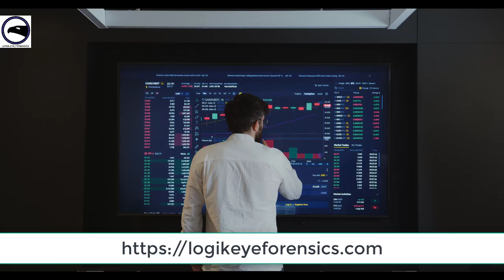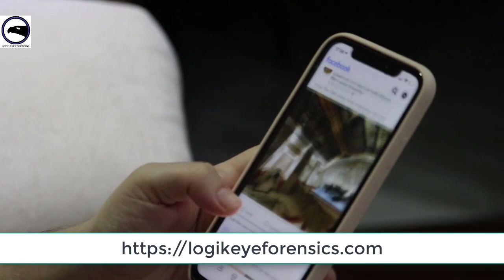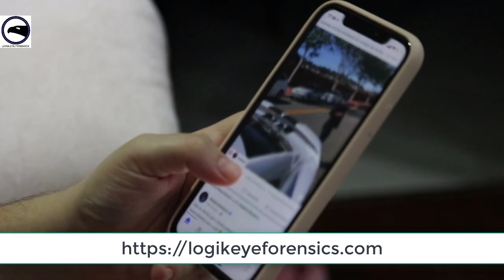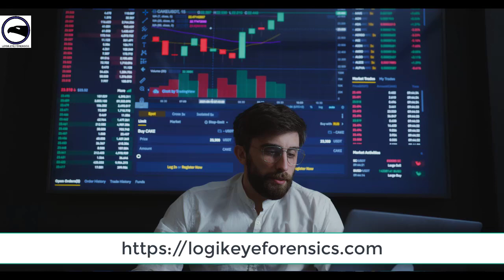Introduction to Digital forensics || logical and physical extraction || Chapter 07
Introduction to Digital forensics logical and physical extraction:

Digital forensics is the process of collecting, analyzing, and preserving electronic data to investigate and identify potential evidence of a crime or security incident. The extraction of digital data is a critical step in the digital forensic investigation process, as it enables investigators to collect relevant evidence from electronic devices.

There are two main types of digital data extraction: logical and physical.

Logical extraction is the process of extracting data from a device's file system, which includes all user-accessible data on the device. Logical extraction is typically used when the device is functioning correctly and the investigator has access to the device's password or encryption key. It can be performed either manually or using software tools, and can extract data such as call logs, text messages, emails, photos, and videos.

Here are some more details about logical and physical extraction in digital forensics:

Logical Extraction:
Logical extraction is the process of extracting data from a device's file system.
It involves collecting data that is accessible to the user and the operating system.
Logical extraction is often used when the device is functioning correctly, and the investigator has access to the device's password or encryption key.
It is performed either manually or using software tools.
Logical extraction can extract data such as call logs, text messages, emails, photos, and videos.
It is a non-intrusive process that doesn't alter the device's storage or data.
Physical Extraction:
Physical extraction is the process of creating a bit-for-bit copy of a device's entire storage.
It involves collecting all data on the device, including both allocated and unallocated space.
Physical extraction is used when the device is damaged, locked, or encrypted, and is often more time-consuming and complex than logical extraction.
It is performed using specialized software tools and hardware devices.
Physical extraction can extract data that may not be accessible through logical extraction, such as deleted files, hidden partitions, and system files.
It is an intrusive process that alters the device's storage or data.
In summary, logical extraction is used to collect data that is accessible to the user and the operating system, while physical extraction is used to collect all data on the device, including inaccessible data. Both techniques are important in digital forensics and are used depending on the specific circumstances of the case.
Sure here are some more details about logical and physical extraction in digital forensics with point-to-point explanations 1 Logical Extraction - Logical extraction is the process of extracting data from a device's file system - It involves collecting data that is accessible to the user and the operating system - Logical extraction is often used when the device is functioning correctly and the investigator has access to the device's password or encryption key - It is performed either manually or using software tools - Logical extraction can extract data such as call logs text messages emails photos and videos - It is a non-intrusive process that doesn't alter the device's storage or data 2 Physical Extraction - Physical extraction is the process of creating a bit-for-bit copy of a device's entire storage - It involves collecting all data on the device including both allocated and unallocated space - Physical extraction is used when the device is damaged locked or encrypted and is often more time-consuming and complex than logical extraction - It is performed using specialized software tools and hardware devices - Physical extraction can extract data that may not be accessible through logical extraction such as deleted files hidden partitions and system files - It is an intrusive process that alters the device's storage or data In summary logical extraction is used to collect data that is accessible to the user and the operating system while physical extraction is used to collect all data on the device including inaccessible data Both techniques are important in digital forensics and are used depending on the specific circumstances of the case.

Copyright Related Issue Please Contact

Background Voice -
AI VOICE